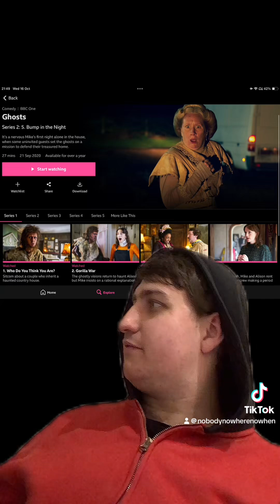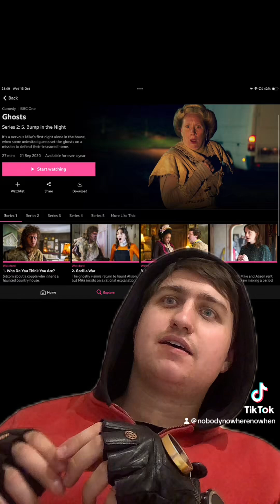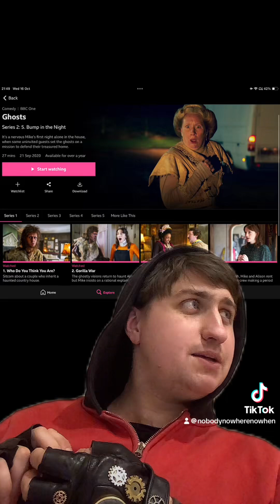Ghosts UK season 1 review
0:00 - Intro
0:08 - Non Spoiler
2:07 - Spoiler
4:12 - Conclusion
4:24 - outro